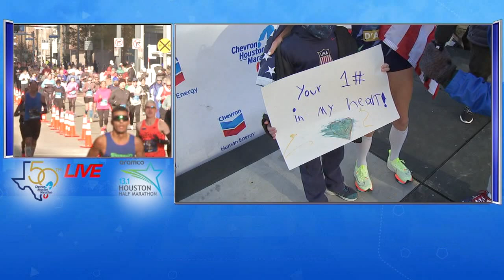Kiera D'Amato in disbelief after breaking American record for women's marathon time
AFTER THE WIN: Watch as Kiera D'Amato speaks as she's awarded her cowboy hat for her Chevron Houston Marathon win.